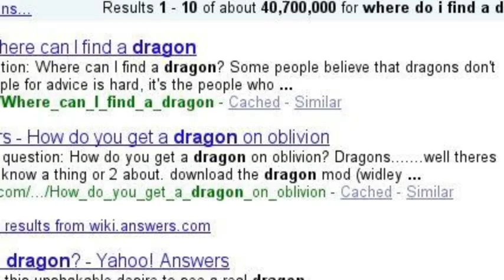Google Search Stories-Dragon Hunting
TIME TO SLAY THE BEAST!!